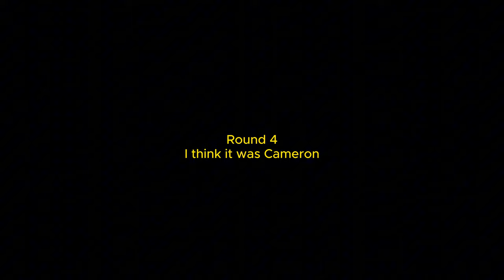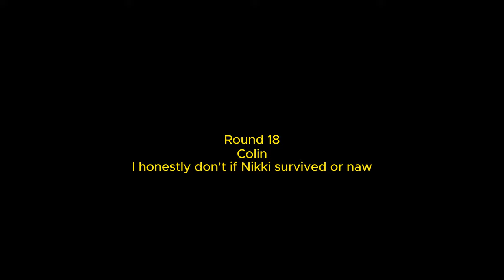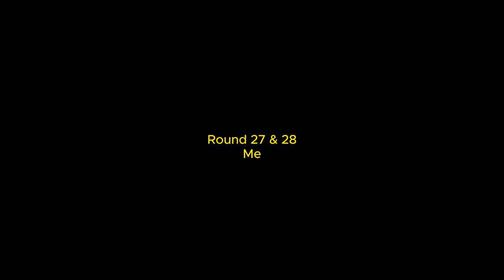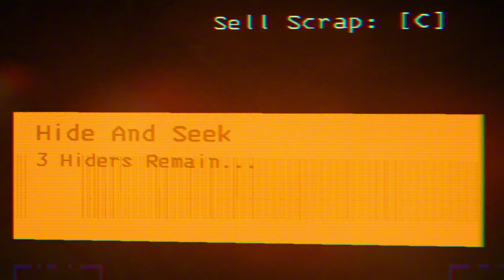Lethal Company - Hide and Seek BUT with stupid people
Yeah some days feeling unfazed